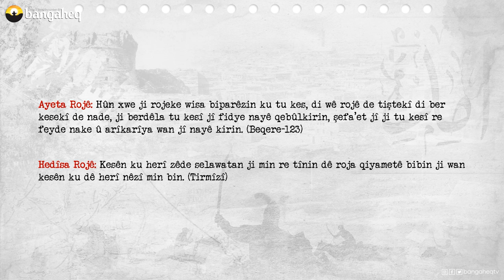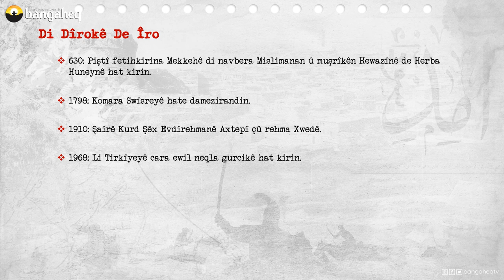Di Dîrokê de Îro - 29.03.2023